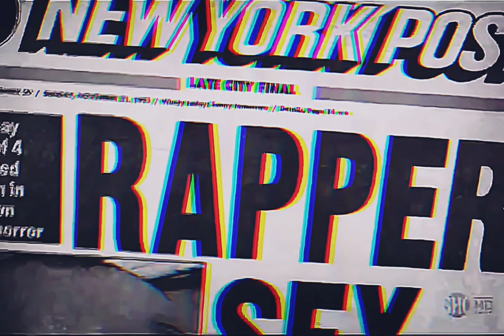2Pac - Don’t Stop The Music (Dante’s OG Vibe Mixed)[HQ Extreme Bass Boosted Audio Surround Sound] 4K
Credits
Featuring: Val Young & Outlawz
Produced By: Johnny J
Written By: Hussein Fatal, E.D.I. Mean, Val Young & 2Pac
Starring: 2Pac & Outlawz
Backing Vocals: Nanci Fletcher